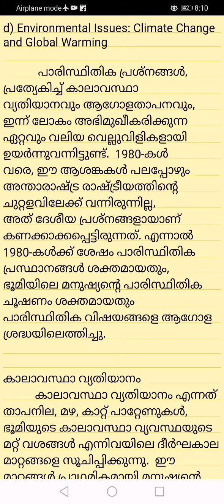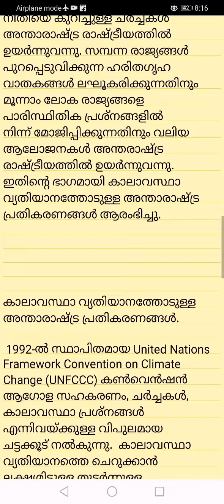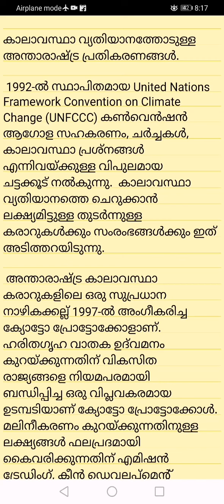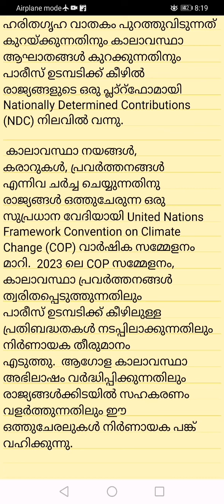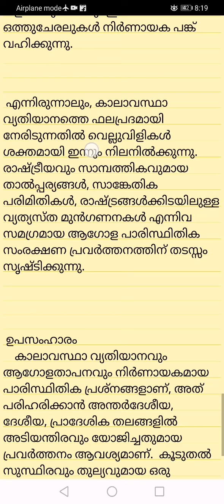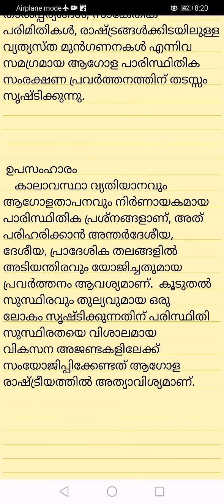Issues in International Politics | Module 4 | Part 4 | VI SEMESTER